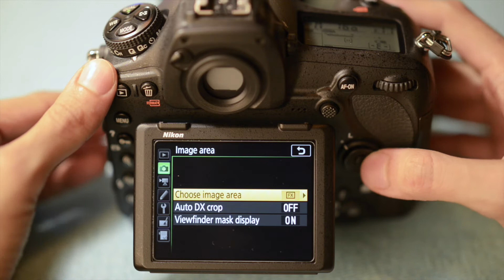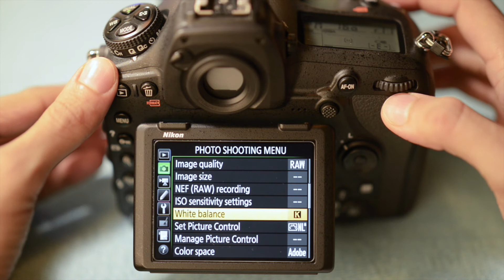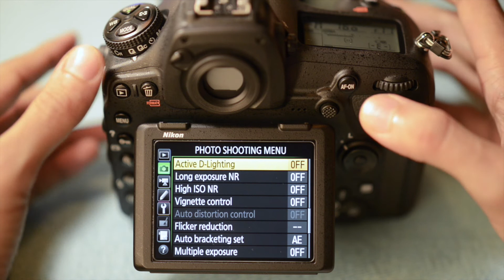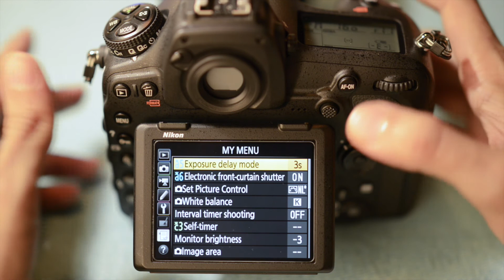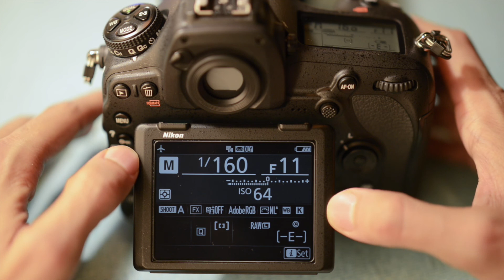My Camera Settings for Product Photography!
In this video I'm sharing how I set and use my camera for commercial product photography.